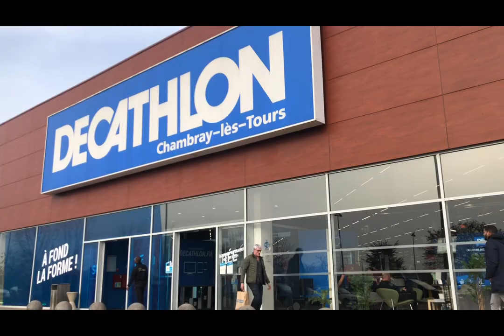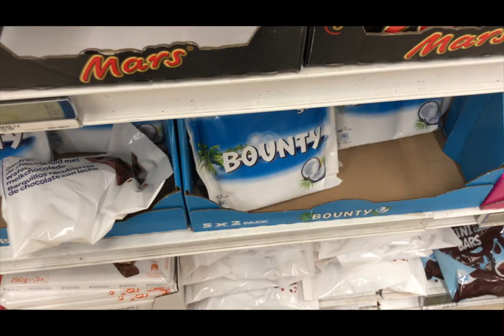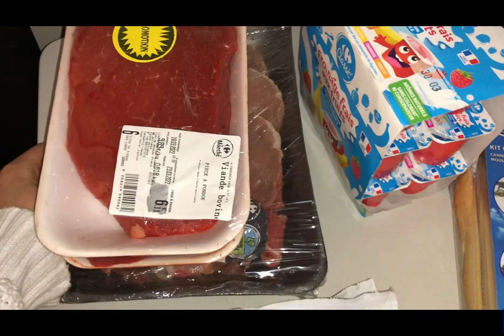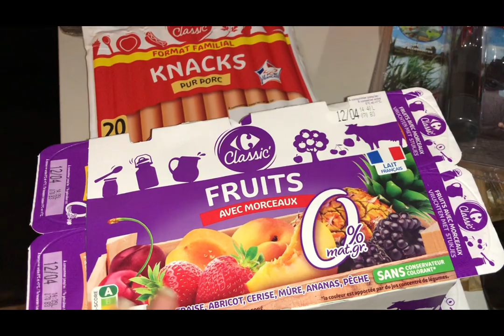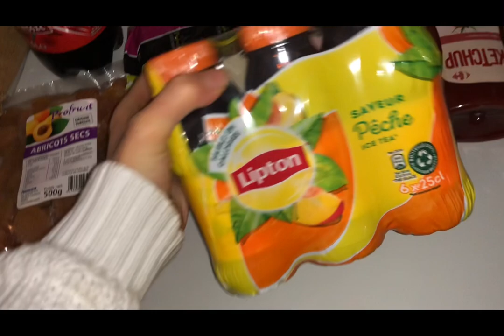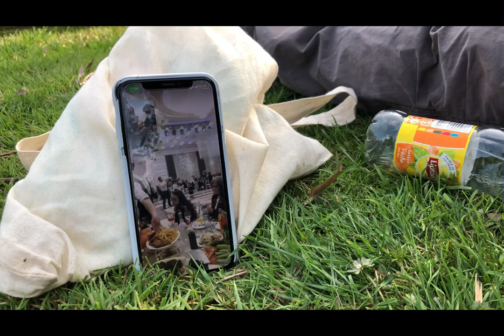Եղբորս հարսանիքը🥺💒 Գնումներ🛒 Գնում ենք ձուկ բռնելու😁🐟🐠🎣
Եվ անցավ մեկ շաբաթ մինչև ես պատրաստեցի այս վլոգը)))
  Դե ձեզ հաճելի դիտում😊